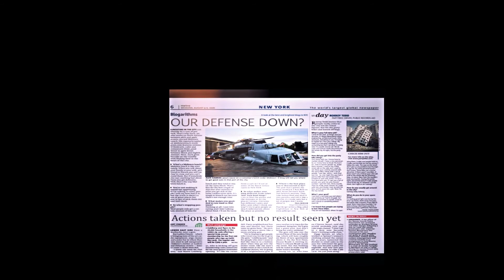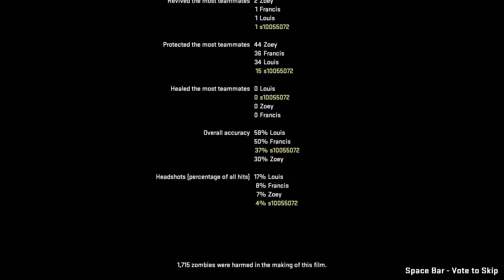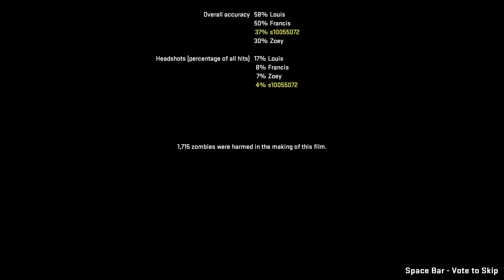Left 4 Dead 2 Dead Flag Blue 2